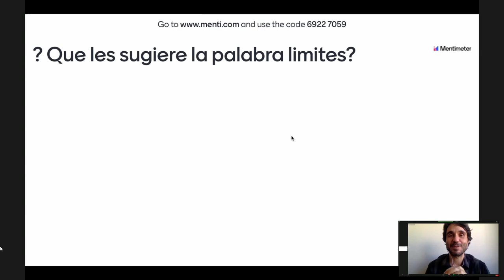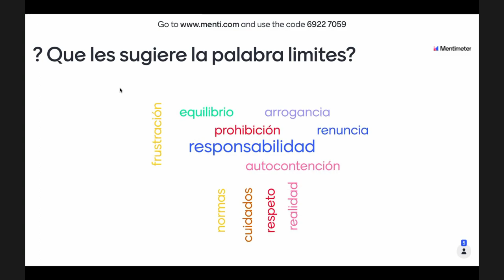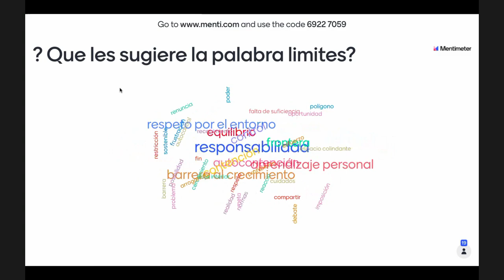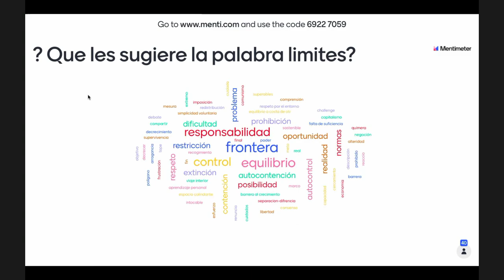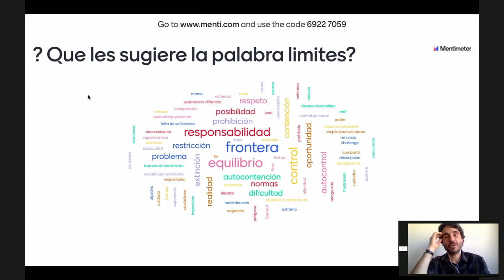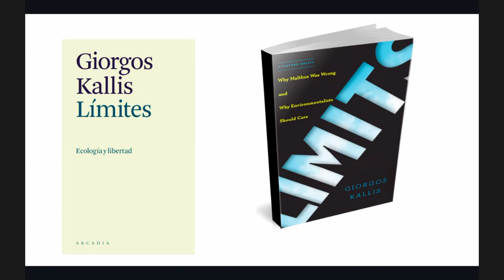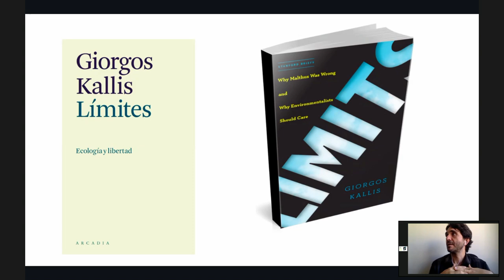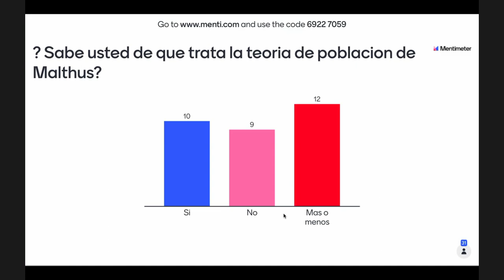Límites y escasez. Giorgos Kallis | En defensa del límite #1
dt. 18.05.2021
Límits i escassetat: Malthus, maltusianisme i l’economia moderna

Quina relació hi ha entre límits i escassetat, LA idea central de l’economia moderna? En aquesta sessió discutirem com els debats sobre els límits ambientals al creixement es remunten al model creat per Malthus a finals del segle XVIII, fonament de les ciències econòmiques des d’aleshores.

Aquesta sessió forma part del curs 'En defensa del límit. De l’economia a l’ambientalisme'.

“Ets el teu propi límit.” “Els únics límits que existeixen són dins teu.” La cultura occidental viu obsessionada amb el somni de l’(auto)superació, un paradigma que es vincula de manera directa al desenvolupament del capitalisme modern i al seu objectiu d’acumulació i creixement. Al mateix temps, ens sentim sobrepassats per l’últim límit: com a individus, el de la nostra pròpia finitud; com a col·lectiu, el de la destrucció del planeta i dels éssers vius que l'habitem. Com i per què hem arribat a pensar en els límits tal i com ho fem? Quin paper ha tingut aquesta idea en el desenvolupament de les societats modernes? Necessitem límits? Si és així, de quin tipus?

Aquestes són algunes de les qüestions que plantejarem en aquest curs, al llarg de tres sessions en què reclamarem, redefinirem i defensarem la noció de “límit” des d’àmbits com l’economia fins a l’ambientalisme. Dissociarem aquesta noció d’allò que en l’argot acadèmic denominem “maltusianisme”, un conjunt d’idees reflectides per Thomas Malthus en un assaig que es remunta al 1798 i que va assentar les bases teòriques de l’economia actual, donant lloc a un paradigma que ha arrelat profundament en la nostra manera de veure i viure al món.